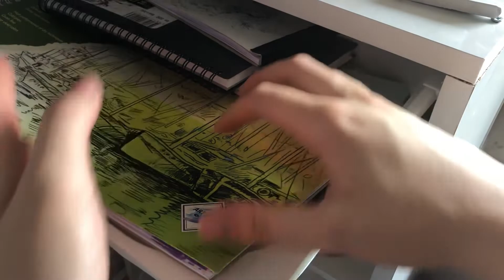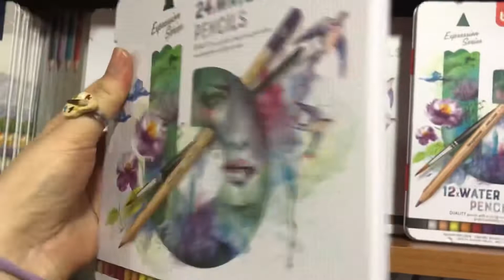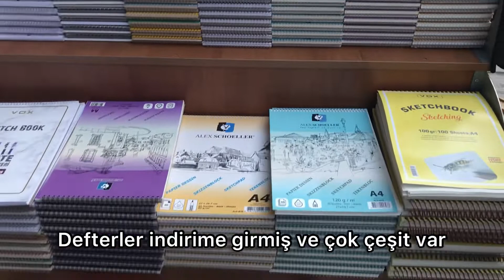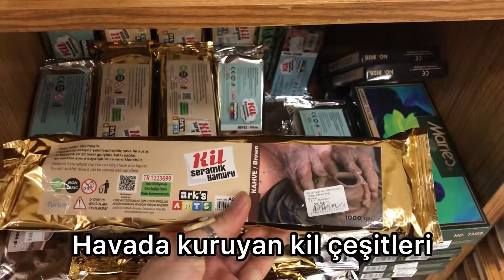ART VLOG | BENİMLE BİR GÜN | Malzeme hazırlığı | Çizim rutini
Bu videoda sizlere günümün küçük bir kısmını paylaşmak istedim. Dışarıda çizim yaptığım bir çok günüm oluyor bu da onlardan biri umarım beğenirsiniz 💜

Şarkı: HaTom - Naya Müzik Vlog tarafından sağlanmaktadır Telif Hakkı Yok Müzik.

alışveriş vlog'u kırtasiye dev alışveriş kalem artline kalem kurşun kalem çizim kalemi günlük vlog çizim vlog alışveriş çizim sahil piknik yemek bir günüm kahve artline rapido